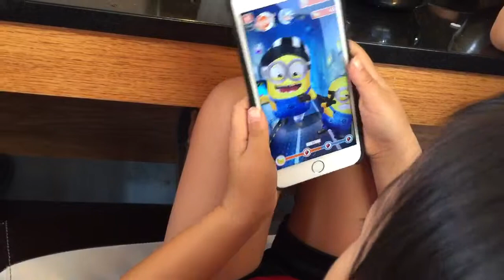Playing Minion Rush w/ my 5 year old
My 5 year old son playing his favorite game Minion Rush.